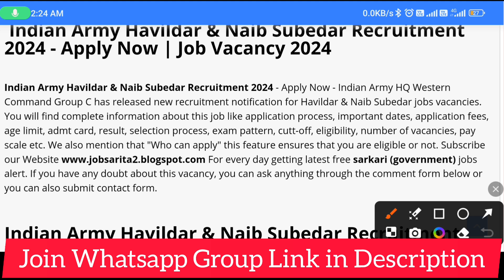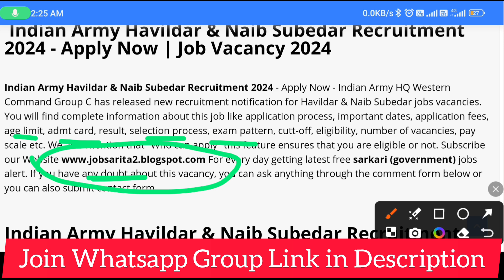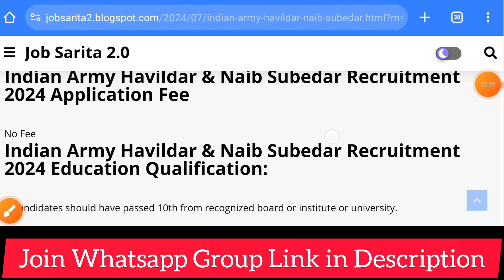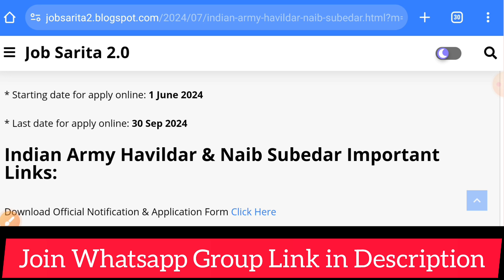Army Recruitment 2024 | New vacancy 2024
Job Sarita,
Requirements,
Job vacancy 2024,
job 2024,
job notification,
job requirement,
sarkari nokari,
bharati ni jaherat gujarat,
bharati ni jaherat 2024,
job in gujarat,
nokari ni jaherat,
current job vacancy in gujarat
mphw bharti 2024 gujarat
સરકારી નોકરી ની ભરતી 2024
સરકારી નોકરી મેળવવા માટે
સરકારી નોકરી ની તૈયારી
સરકારી નોકરી
સરકારી નોકરી ની જાહેરાત
સરકારી નોકરી ગીત
સરકારી નોકરી ની ભરતી
સરકારી નોકરી 2024
agniveer army new vacancy 2024_25
indian army technical officer salary
air force notification
airforce new vacancy age limit
new bharti agniveer army 2025
shorts